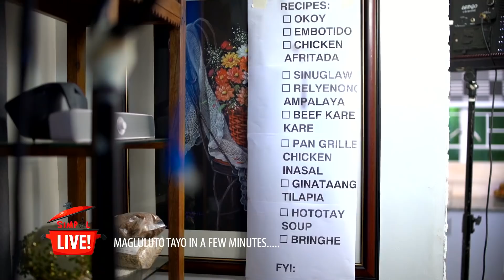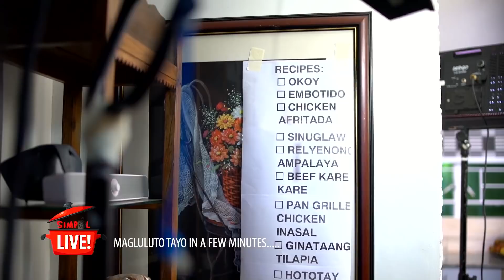Simpol Live: Roasted Chicken Ala Kenny Rogers with Mashed Potatoes & Coleslaw